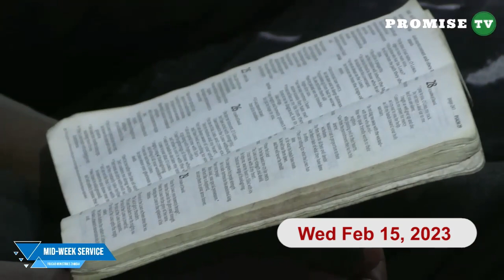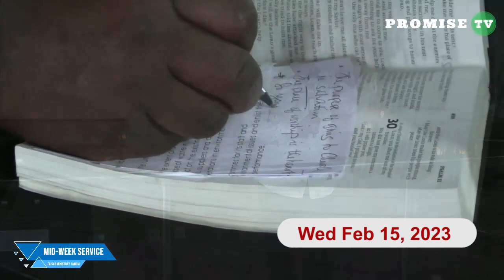YOU NEED TO KNOW WHAT IS INSIDE YOUR HEART Sermon by Pastor Felix Mulenga